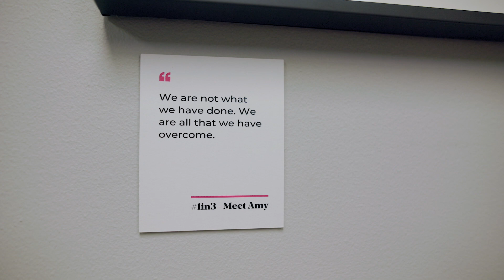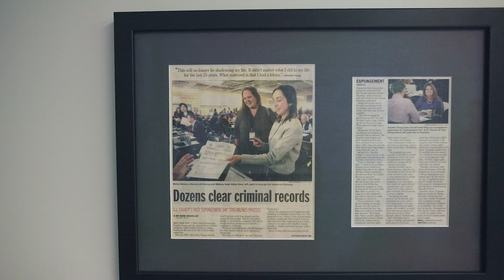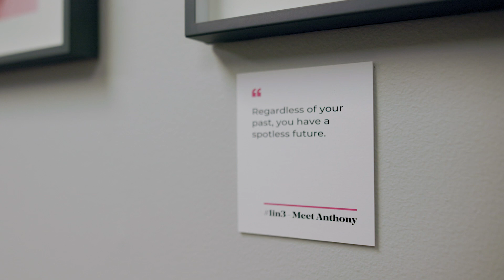2023 Reisman Award Winner: Legal Innovation // Rasa Legal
1 in 3 American adults has a criminal record—which can be a barrier to voting, employment, and even housing. Rasa Legal, a Utah-based public benefit corporation established in 2022, is dedicated to simplifying the criminal record expungement process.

Founded by CEO Noella Sudbury, Rasa leverages cutting-edge, consumer-focused technology to bridge the access to justice gap. Their online expungement tool assesses individuals' eligibility for record clearance in just three minutes. In their first year, Rasa has already helped almost 8,000 people throughout Utah.